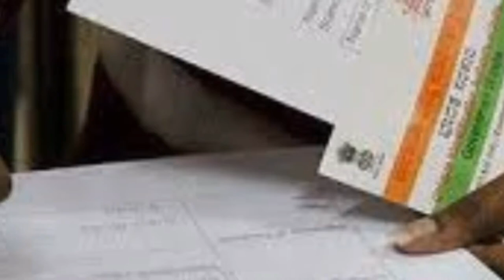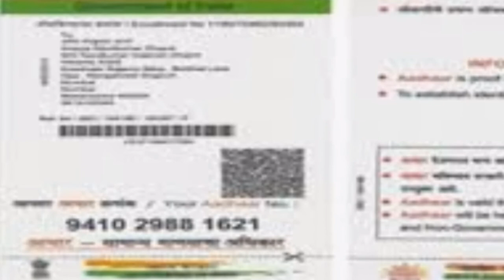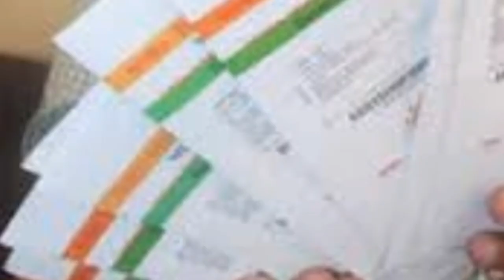AP ఆధార్ కార్డు ఉంటే మీరు రేషన్ తీసుకోవచ్చు ఏ విధంగా తీసుకోవాలి ? వివరాలు ఈ వీడియో లో చూడండి 2020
AP ఆధార్ కార్డు ఉంటే మీరు రేషన్ తీసుకోవచ్చు ఏ విధంగా తీసుకోవాలి ? | Ration Details  2020